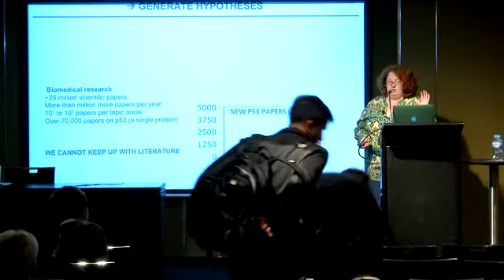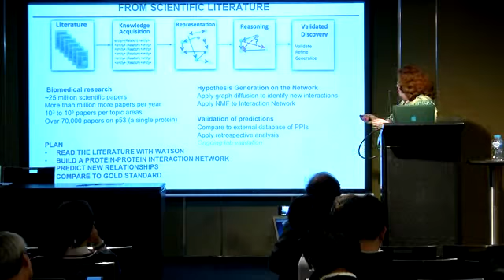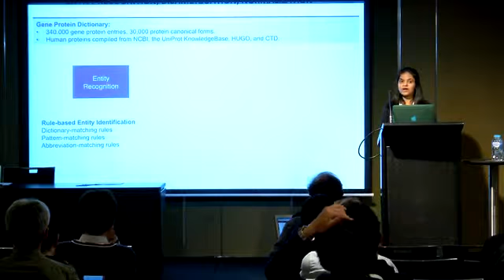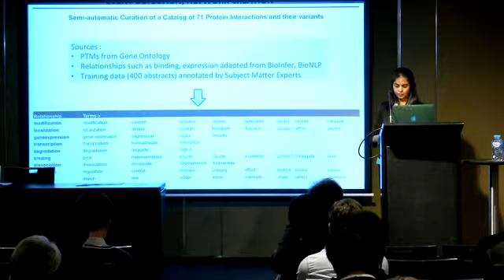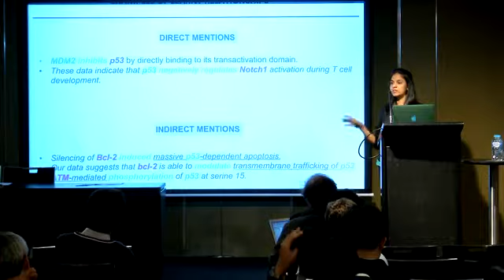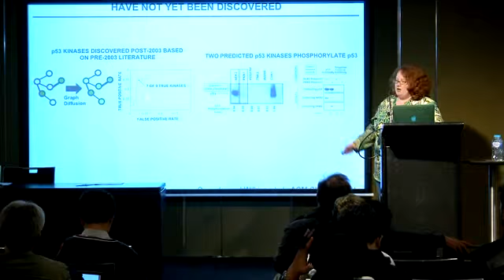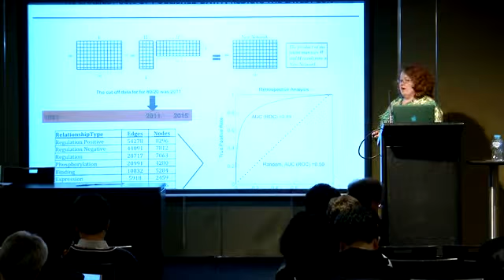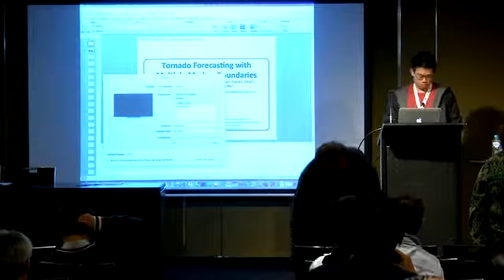Predicting Future Scientific Discoveries Based on a Networked Analysis of the Past Literature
Authors:  Meenakshi Nagarajan, Angela D. Wilkins, Benjamin J. Bachman, Ilya B. Novikov, Shenghua Bao, Peter J. Haas, Maria E. Terron-Diaz, Sumit Bhatia, Anbu K. Adikesavan, Jacques J. Labrie, Sam Regenbogen, Christie M. Buchovecky, Curtis R. Pickering, Linda Kato, Andreas M. Lisewski, Ana Lelescu, Houyin Zhang, Stephen Boyer, Griff Weber, Ying Chen, Lawrence Donehower, Scott Spangler, Olivier Lichtarge

Abstract:

We present KnIT, the Knowledge Integration Toolkit, a system for accelerating scientific discovery and predicting previously unknown protein-protein interactions. Such predictions enrich biological research and are pertinent to drug discovery and the understanding of disease. Unlike a prior study, KnIT is now fully automated and demonstrably scalable. It extracts information from the scientific literature, automatically identifying direct and indirect references to protein interactions, which is knowledge that can be represented in network form. It then reasons over this network with techniques such as matrix factorization and graph diffusion to predict new, previously unknown interactions. The accuracy and scope of KnIT's knowledge extractions are validated using comparisons to structured, manually curated data sources as well as by performing retrospective studies that predict subsequent literature discoveries using literature available prior to a given date. The KnIT methodology is a step towards automated hypothesis generation from text, with potential application to other scientific domains.